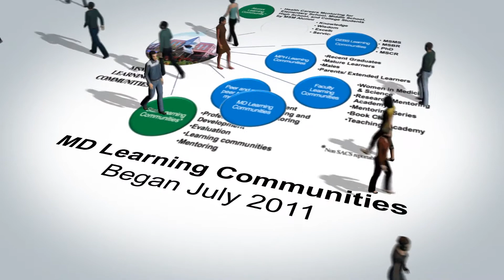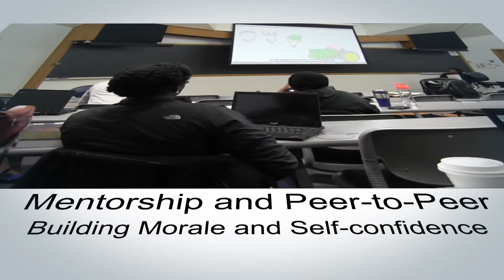Morehouse School of Medicine MD Learning Communities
MSM MD Learning Communities are all about fostering relationships and enhancing professional development skills!